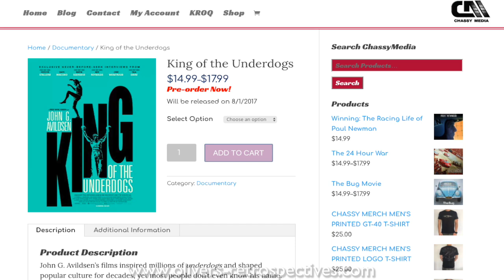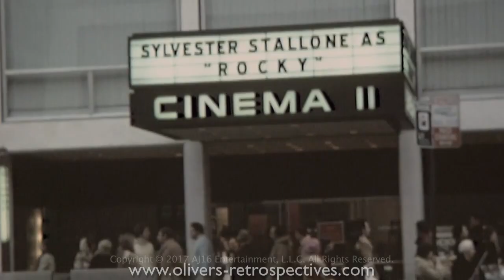John G. Avildsen King of the Underdogs Review (2017)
Review of the documentary - John G Avildsen King of the Underdogs.